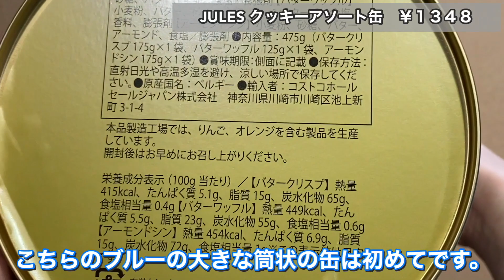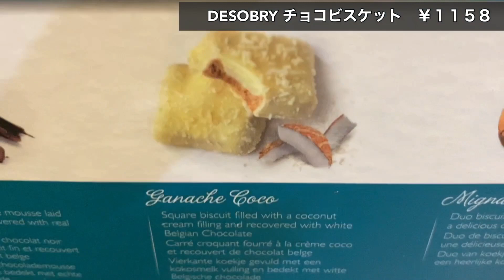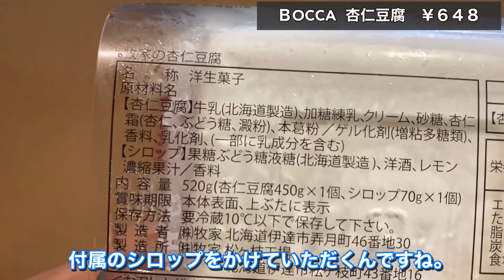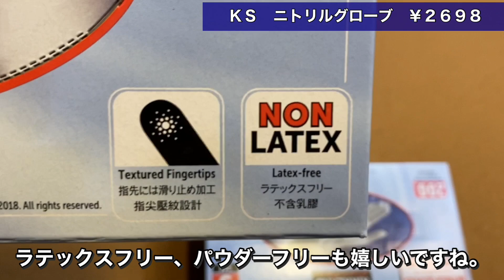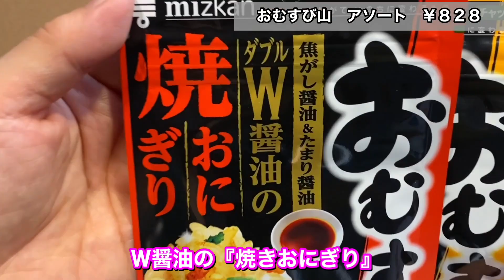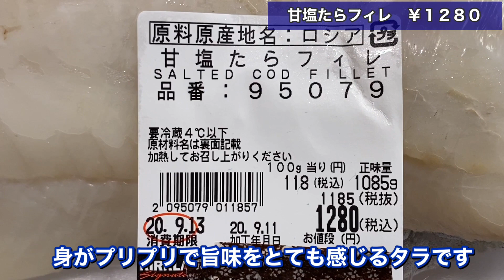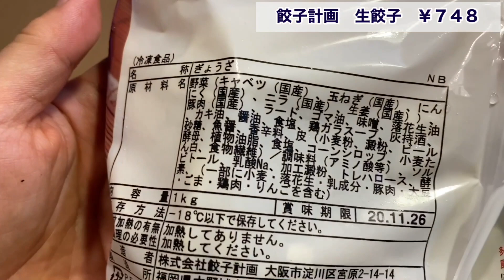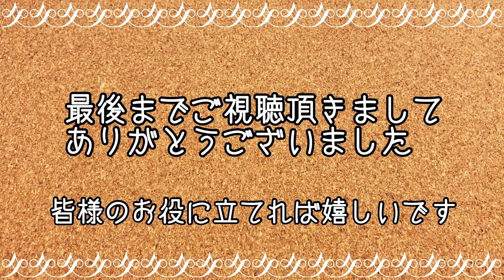【コストコ】購入品紹介9月② 買って良かった商品満載です！ベルギークッキー、牧家の杏仁豆腐他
クリスマスに向けてチョコレートがたくさん並んできましたが、まだまだ暑い日が続いているのでビスケット系のチョコを買いました。見た目も可愛いので買って良かったです。ジュールス　デストルーパー。牧家の杏仁豆腐等。
マスクも毎週新しいものが増えたり、ドンドン値段が上がっているニトリル手袋も買いました。
今週は買って良かった商品がたくさんありますので、少しでも皆様のお役に立てれば幸いです。

今週の【コストコ】購入品紹介　9月①  今週のコストコは大変

戻ってきたのか大変混んでいました。
アヒージョやサンマの蒲焼、ディズニープリンセス、立体マスク等々、リピート品や初購入品も多くあります！

皆さんのお役に立てると幸いです。

今週の【コストコ】購入品紹介　8月④最終週もやっぱりコストコで

暑さが厳しい8月最終週のコストコ購入品紹介、初購入品や我が家の鉄板商品、リピート品等々19点を紹介します！マスクも購入しました。
先週に続き朝は少し空いていましたね。

【IKEA】購入品紹介＃3　　2020夏新商品買ってきました！多数ご紹介

IKEAの新しいカタログ、もちろん新商品も多数ご紹介します！今回のIKEAも「NEW」商品がたくさんありました。
少しでも皆様の参考になれば幸いです。